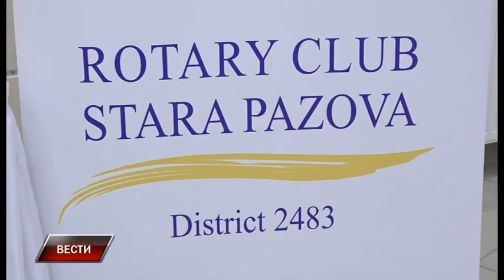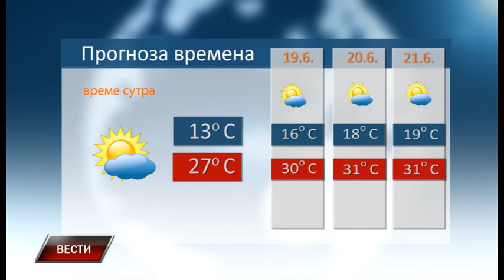Vesti 17 6 2023